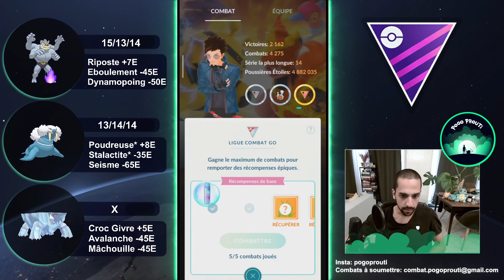LE RETOUR DE LA TABLE BASSE GELEE EN [OPEN MASTER] | POKEMON GO FRENCH PVP SAISON 11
Peace et vive le Pvp PoGo